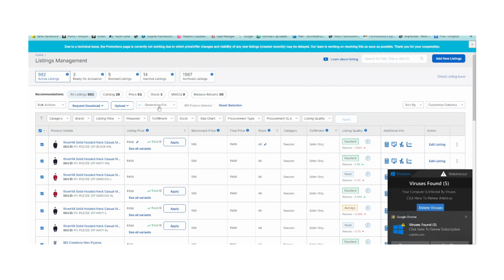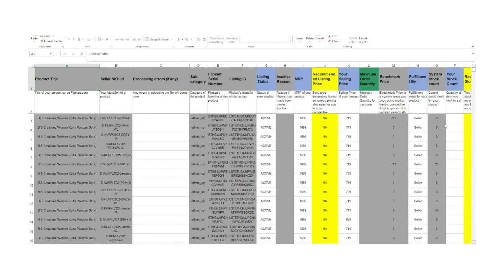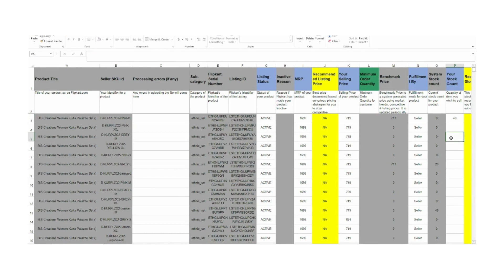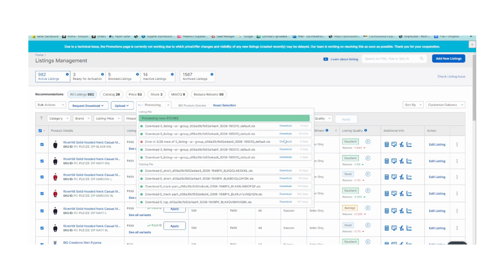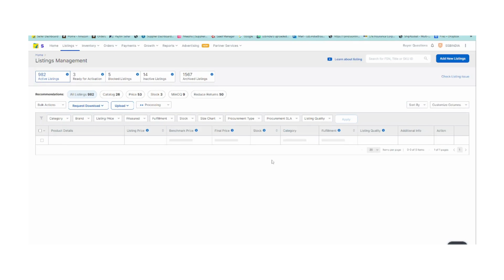How to Flipkart Bulk Inventory Update || Filpkart -2024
How to Flipkart Bulk Inventory Update flipkart Bulk Inventory Update Flipkart
1. In this YouTube video, we provide an in-depth look at the Flipkart Bulk Inventory Update, discussing how this feature can benefit sellers on the platform. Learn how to efficiently manage and update your inventory in bulk to streamline your selling process and maximize your profits.
2. Discover the latest updates on Flipkart's Bulk Inventory feature in this informative YouTube video. Find out how sellers can easily update and manage their inventory in bulk, saving time and increasing efficiency. Stay ahead of the competition with this essential tool for online sellers.
3. Join us in this YouTube video as we delve into the Flipkart Bulk Inventory Update, exploring the advantages it offers to sellers on the platform. Learn how to effectively organize and update your inventory in bulk, optimizing your selling experience and boosting your sales.